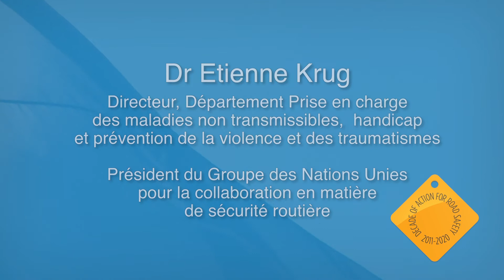OMS : Journée mondiale du souvenir des victimes de la route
Le 20 novembre est la Journée mondiale du souvenir des victimes de la route, cette vidéo est une déclaration du Dr Etienne Krug, Président du Groupe des Nations Unies pour la collaboration en matière de sécurité routière.